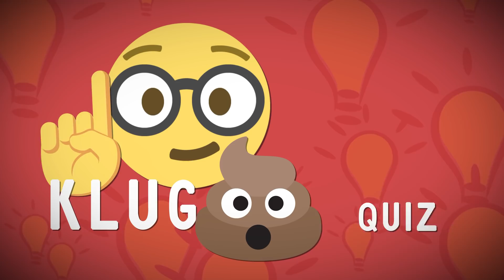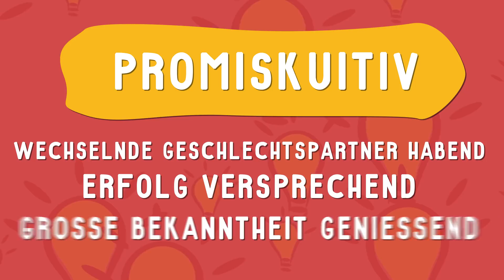Ist GMI REDUNDANT?? Das FREMDWÖRTER Quiz!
Heute wird sich zeigen, wer der wahre Fremdwörter-Chef im Ring ist! Davis liest Kelly & Sturmwaffel verschiedene Fremdwörter vor mit drei verschiedenen Auswahlmöglichkeiten zur Bedeutung. Was redundant bedeutet und weitere interessante Begriffe erfahrt ihr im Video!

GMI ► [Fanpost]
+ Studio71 GmbH
   Stichwort: "Guten Morgen Internet!"
   Rungestr.22-24
   10179 Berlin